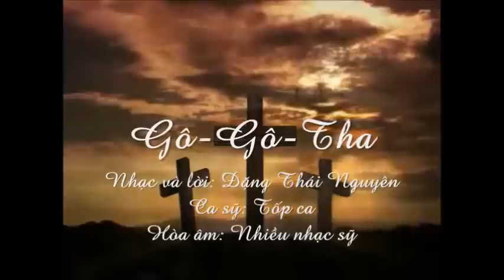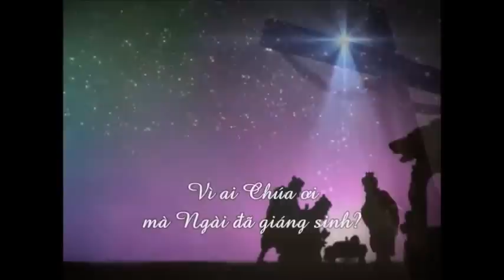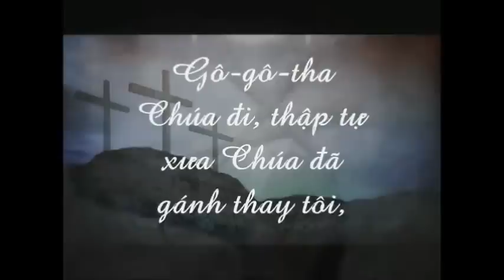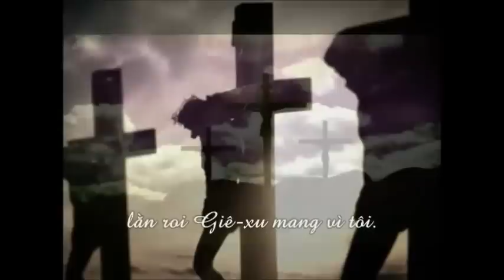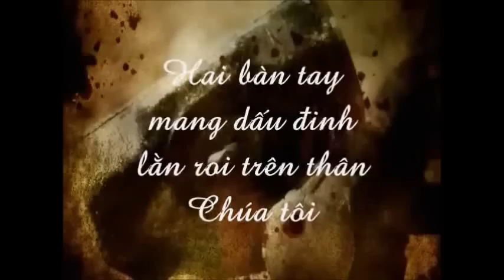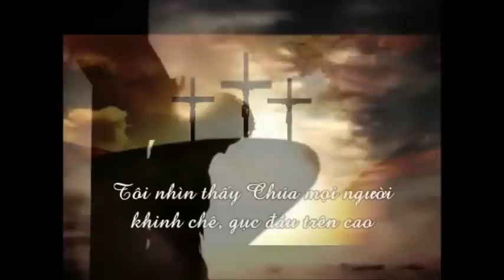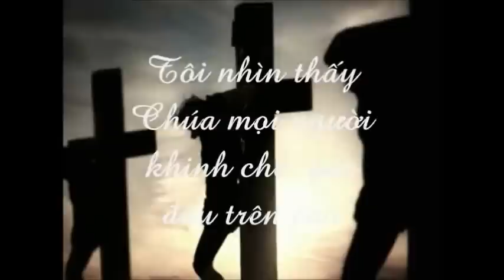GÔ-GÔ-THA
Nhạc và lời: ĐẶNG THÁI NGUYÊN
Ca sỹ: Tốp ca
Video clip: Timothy Nguyễn